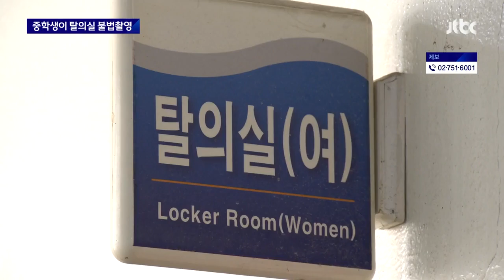피해자만 14명…두 달간 탈의실 '불법촬영'한 중학생 / JTBC 뉴스룸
학교 안에 있는 수영장 탈의실을 휴대전화로 몰래 찍어온 중학생이 며칠 전 검찰로 넘겨졌습니다. 두 달 정도 찍은 걸로 나타났고 피해자는 14명이었습니다.